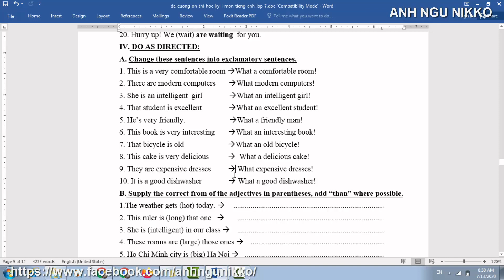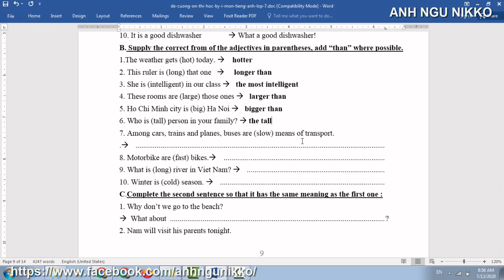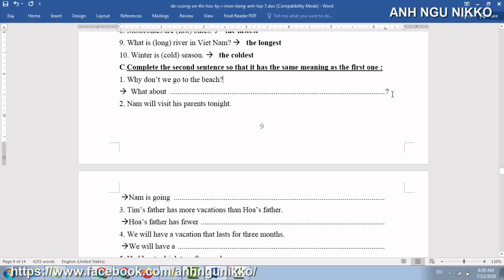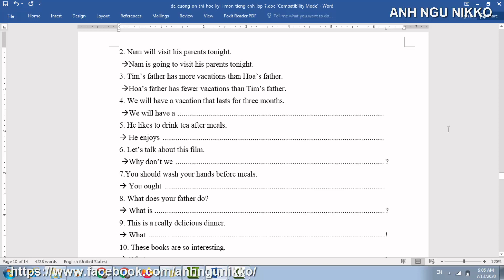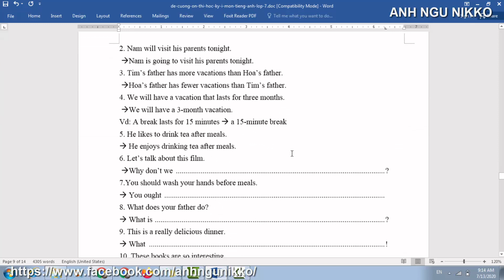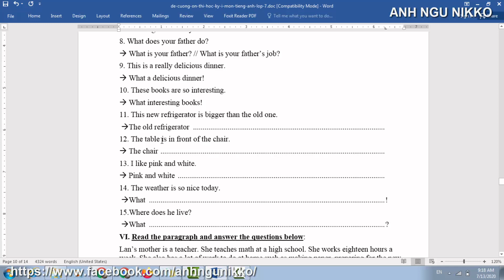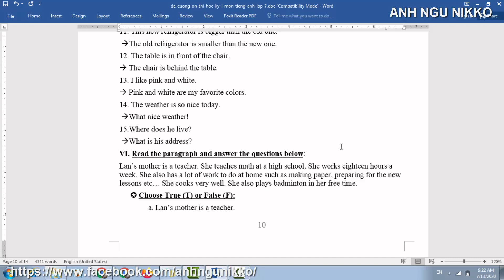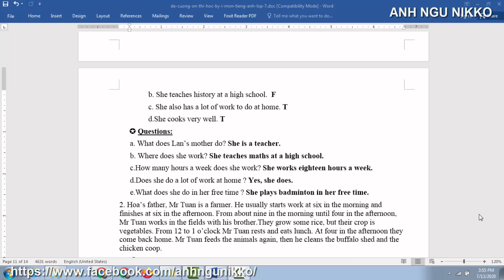ĐỀ CƯƠNG TIẾNG ANH LỚP 7 HỌC KÌ 1, GIẢI ĐỀ CƯƠNG TIẾNG ANH LỚP 7 P4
ĐỀ CƯƠNG TIẾNG ANH LỚP 7 HỌC KÌ 1, GIẢI ĐỀ CƯƠNG TIẾNG ANH LỚP 7 PHẦN 4
Đề cương tiếng anh là một trong những tài liệu cực quan trọng trước khi các em bước vào kỳ thi học kì 1. Muốn đạt được điểm cao môn tiếng anh lớp 7 thì việc các bạn ôn tập và luyện thật kỹ đề cương sẽ giúp các bạn tự tin và củng cố lại toàn bộ kiến thức tiếng anh học kì 1 của mình.
Trong video này mình cố gắng cung cấp đến các bạn cách giải đề cương từng dạng bài trong đề cương tiếng anh 7 học kì 1 nhé.
Danh mục: Tiếng anh lớp 7, Đề thi tiếng anh, ôn thi tiếng anh